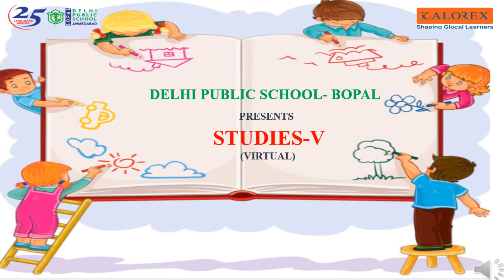Studies - V by Fine Arts Club 2020-21